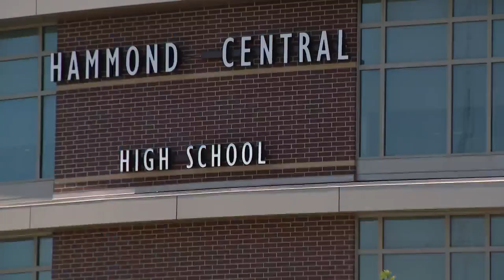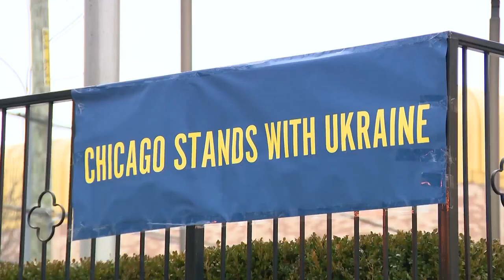Ukrainian National Wrestling Team now training in Northwest Indiana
From half way around the world, the Ukrainian National wrestling team is now training in Northwest Indiana at Hammond Central High School.